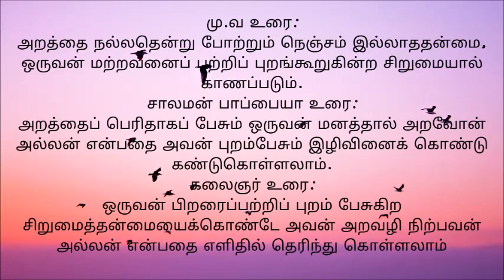Thirukkural in Tamil With Meaning Athikaram 19 புறங்கூறாமை குறள் 185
திருக்குறள், திருவள்ளுவர்
Thirukkural,
 Athikaram 19,
Purankuramai,
திருக்குறள்,
அறத்துப்பால்,
புறங்கூறாமை,
அதிகாரம் 19, புறங்கூறாமை,
குறள் 185:
அறஞ்சொல்லும் நெஞ்சத்தான் அன்மை புறஞ்சொல்லும்
புன்மையாற் காணப் படும்
மு.வ உரை:
அறத்தை நல்லதென்று போற்றும் நெஞ்சம் இல்லாததன்மை, ஒருவன் மற்றவனைப் பற்றிப் புறங்கூறுகின்ற சிறுமையால் காணப்படும்.
சாலமன் பாப்பையா உரை:
அறத்தைப் பெரிதாகப் பேசும் ஒருவன் மனத்தால் அறவோன் அல்லன் என்பதை அவன் புறம்பேசும் இழிவினைக் கொண்டு கண்டுகொள்ளலாம்.
கலைஞர் உரை:
ஒருவன் பிறரைப்பற்றிப் புறம் பேசுகிற சிறுமைத்தன்மையைக்கொண்டே அவன் அறவழி நிற்பவன் அல்லன் என்பதை எளிதில் தெரிந்து கொள்ளலாம்
For exclusive Feature :
Playlist Link :